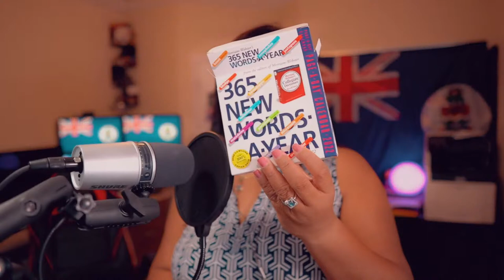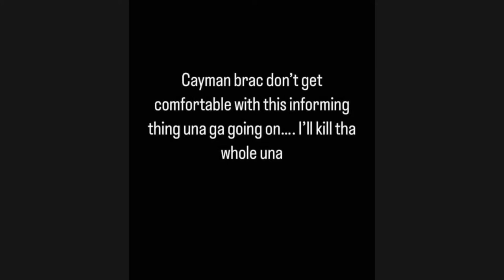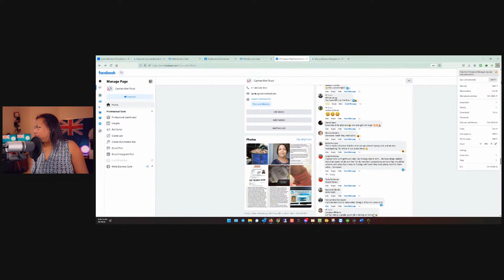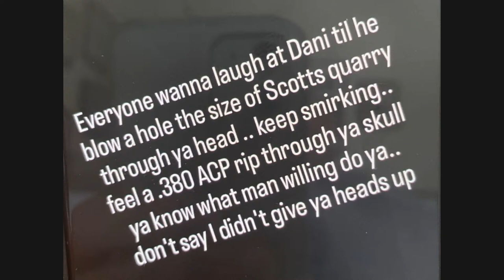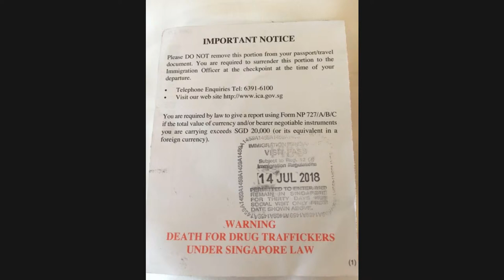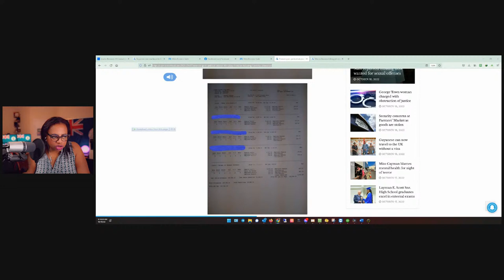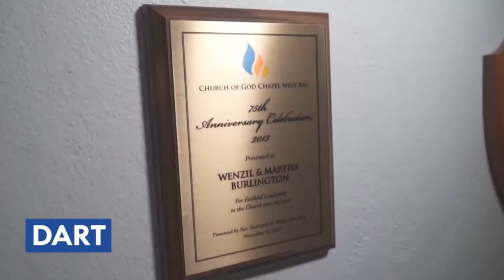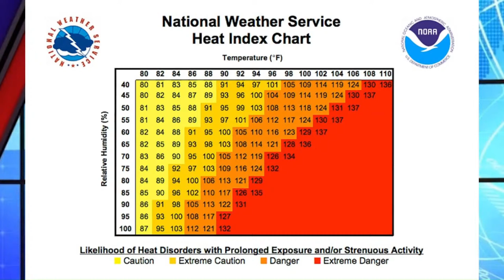Cayman Voices with Mr. Wenzil Burlington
Brac Drug Dealers
Farmer's Market Security